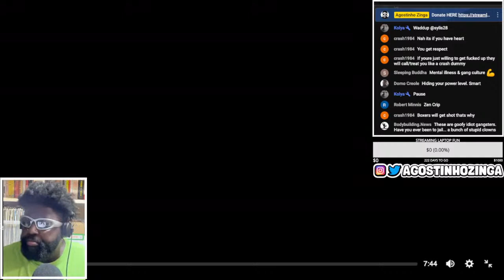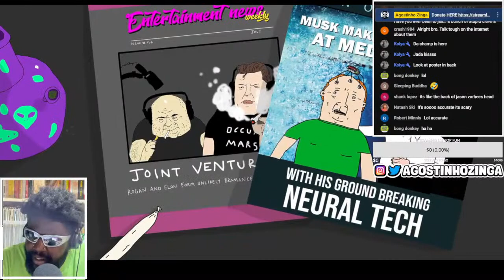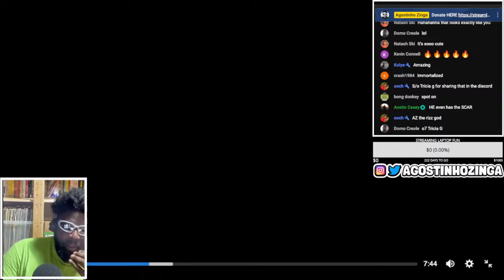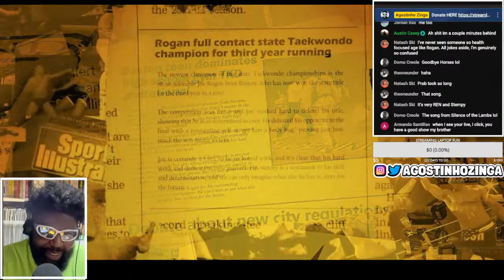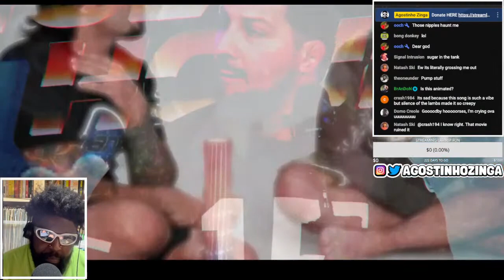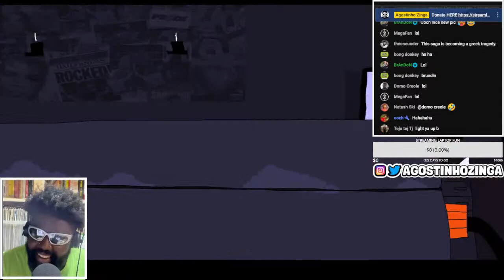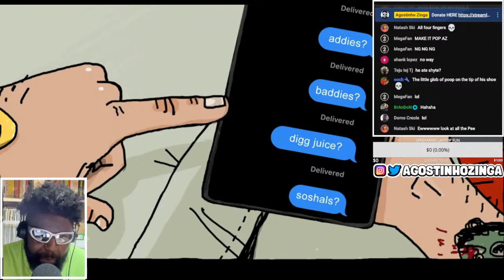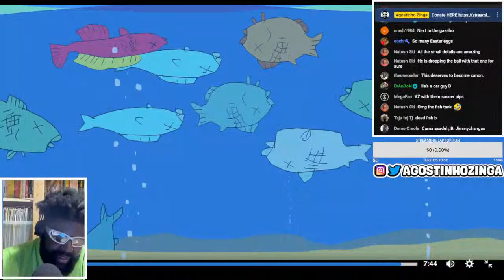THE CHAMP IS HARE PART 1 | TALES FROM THE BAPAVERSE [REACTION]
BRENDAN SCHAUB JOE ROGAN BRYAN CALLEN THE FIGHTER AND THE KID TFATK, BAPAVERSE